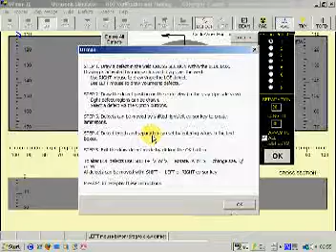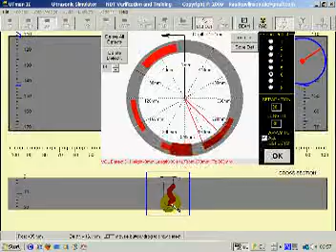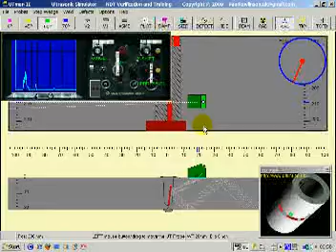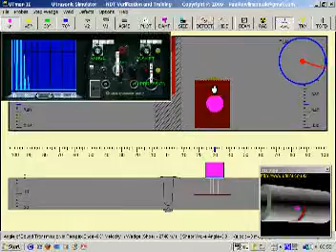Drawing Defects I.mpg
UTman is a weld ultrasonic simulator, designed to save you thousand of dollars in manual ultrasonic training.  TOFD AUT
Very important for UT examinations and test such as PCN, CSWIP, ASNT etc
A great welding inspection training tool.